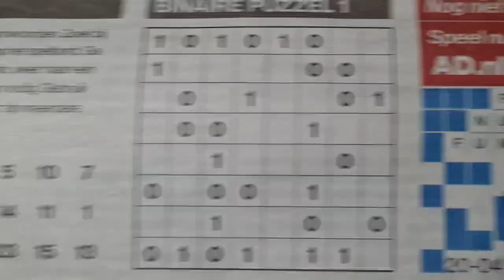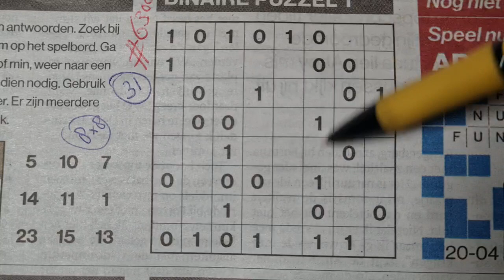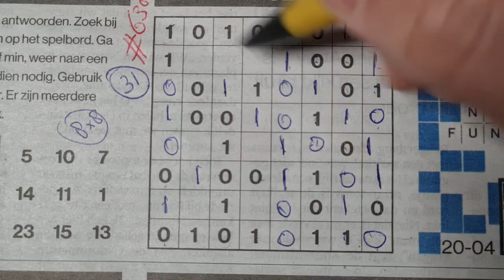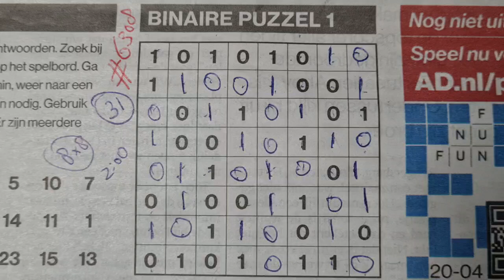Thursday. Bonus Extra edition. (#6308) Binary01 Sudoku puzzle. 04-20-2023 Extra part 3 of 4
Enjoy the Binary Sudoku puzzle (Thursday 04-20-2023 edition)